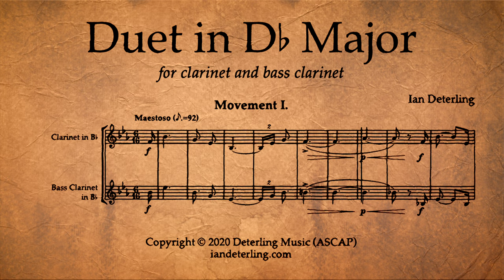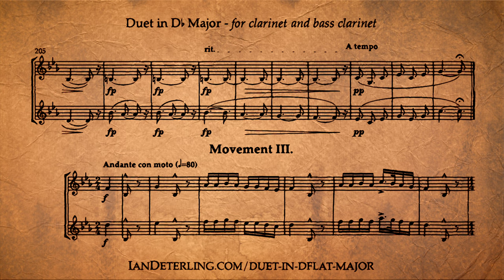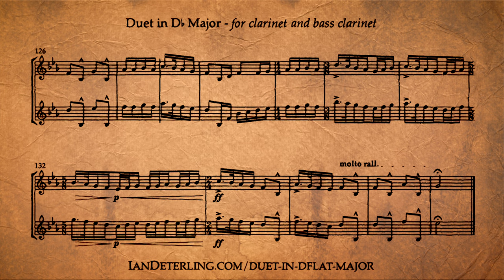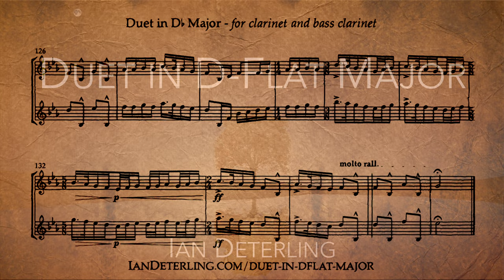Duet for Clarinet and Bass Clarinet in D-Flat Major (Score Video)